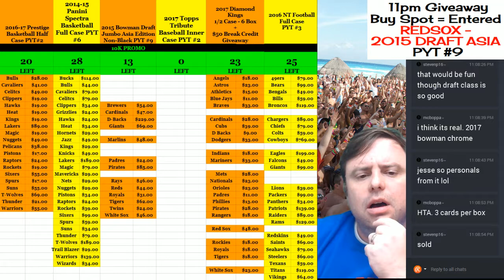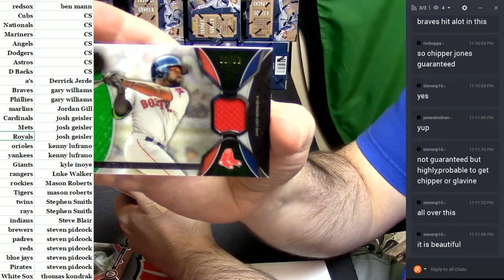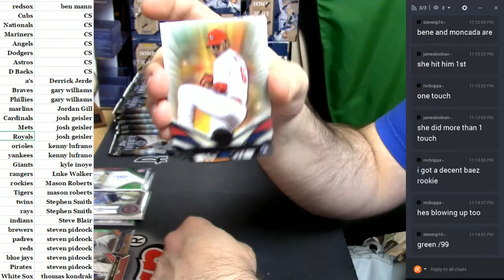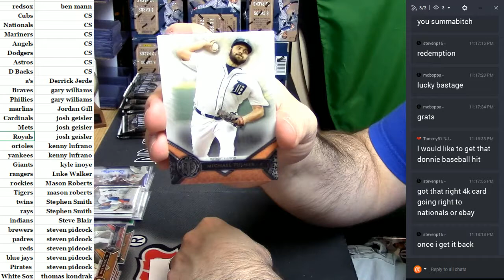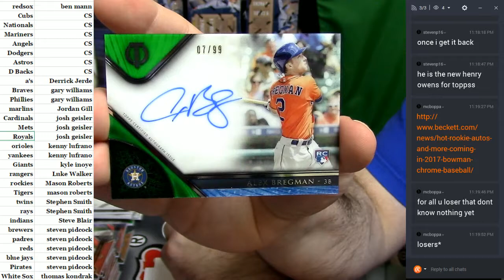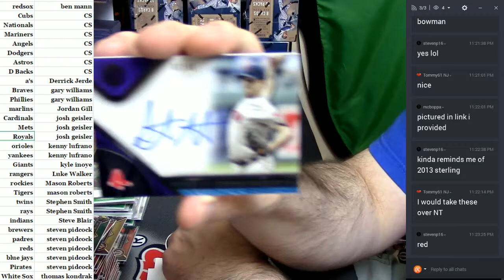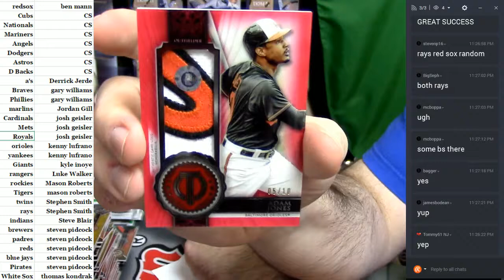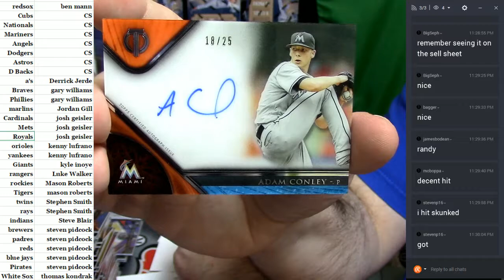2017 Tribute #2 03302017